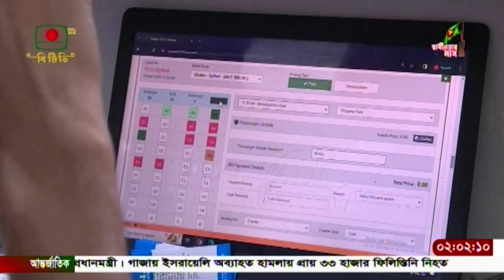ঈদকে সামনে রেখে নির্ধারিত মূল্যে চলছে বাসের অগ্রিম টিকেট বিক্রি